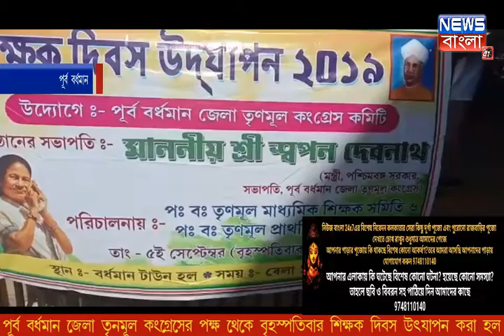পূর্ব বর্ধমানের টিএমসির পক্ষ থেকে শিক্ষক দিবস উৎযাপন NEWS BANGLA 24x7 EXCLUSIVE (BREAKING NEWS)